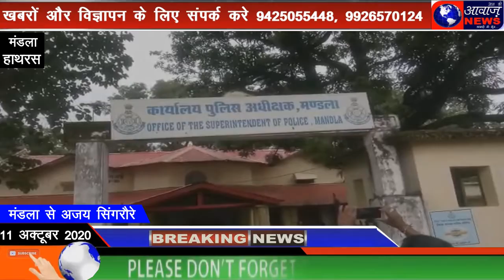हाथरस में मिली मंडला की एक लड़की ।